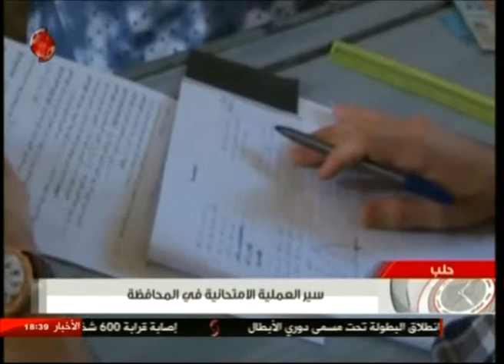سير العملية الامتحانية في محافظة حلب